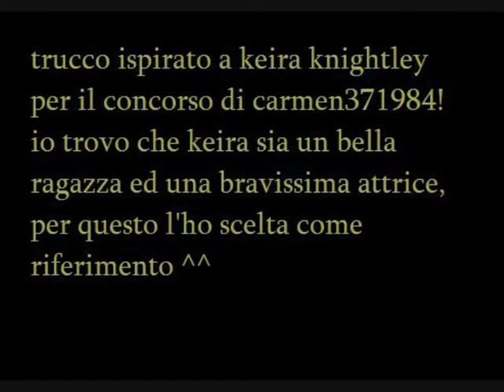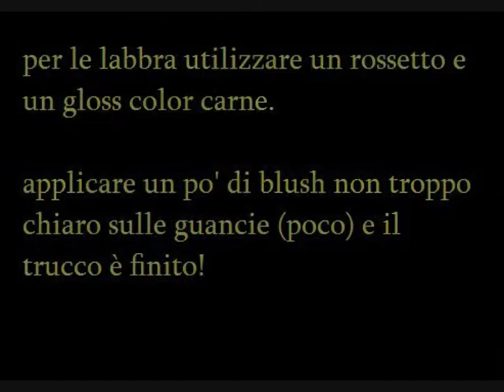#3 keira knightley make up - my idol's make up contest carmen371984